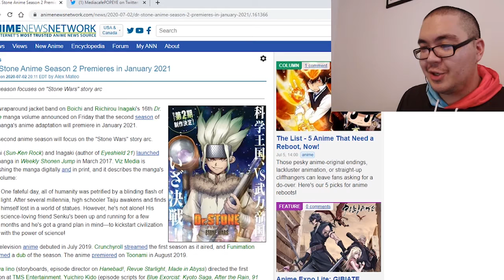Dr. Stone Season 2 is COMING JANUARY 2021!!!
TOP 101 PlayStation Names! (with some USER SUBMITTED names)

Rehabilitation Training | Demon Slayer Episode 24 Reaction | Raymond Noodles

TOWER OF GOD EPISODE 1 REACTION | IT IS FINALLY HERE!!!

One Eye, One Leg | In/Spectre Episode 1 | Anime Reaction

A Love Letter to The Legend of Zelda

Hashira Meeting | Demon Slayer Episode 23 Reaction | Raymond Noodles

One Piece Episode 2 Reaction - “Enter the Great Swordsman! Pirate Hunter Roronoa Zoro!”

50 NARUTO memes only TRUE NARUTO FANS will understand

Master of the Mansion | Demon Slayer Episode 22 Reaction | Raymond Noodles